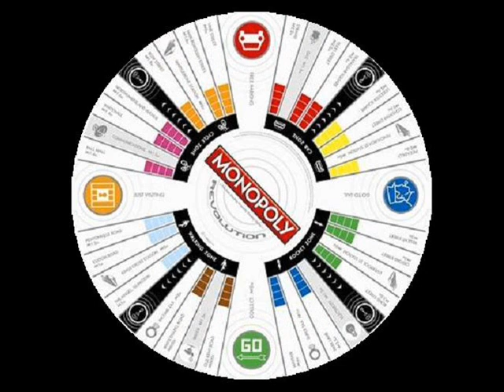SH ~ Circle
ζε8